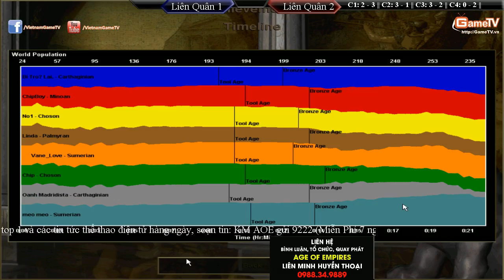No1 - Linda - BiBi - Chipboy vs Vanelove - Chipdz - MeoMeo - HeHe Ngày 20-04-2015 C4T3